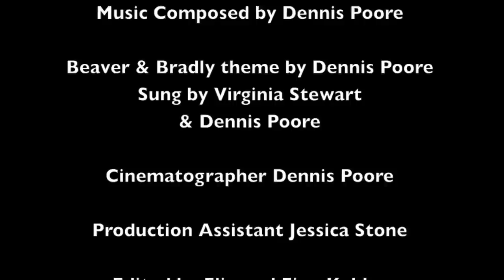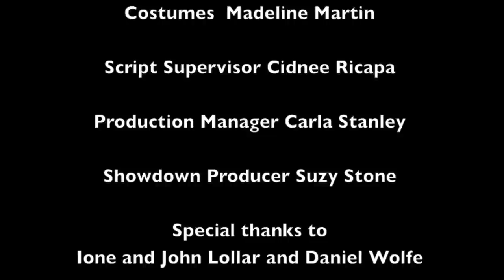Beaver And Bradly Show - Other People's Things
The second episode in the ongoing adventures of Beaver And Bradly.